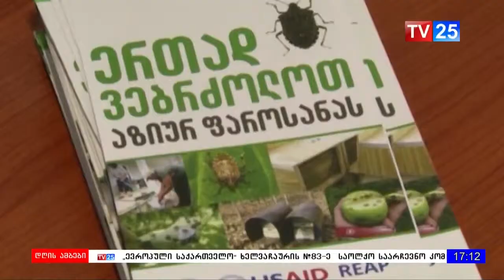აზიური ფაროსანას წინააღმდეგ ბრძოლა - მოსახლეობის ჩართულობა